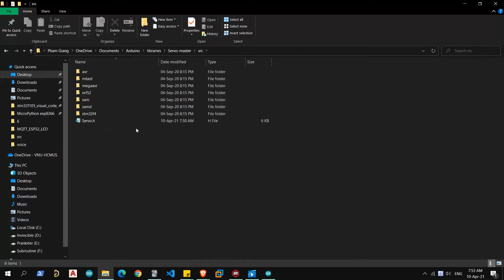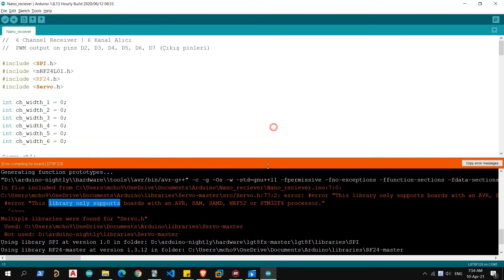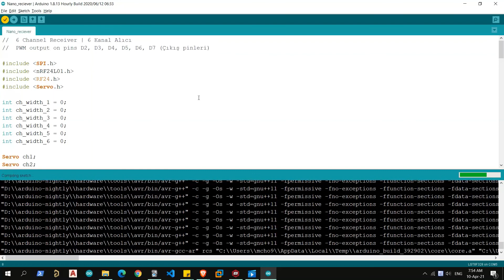LGT8F328 (replace Nano board) | Servo error | This library only supports boards with an AVR, SAM...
error collection